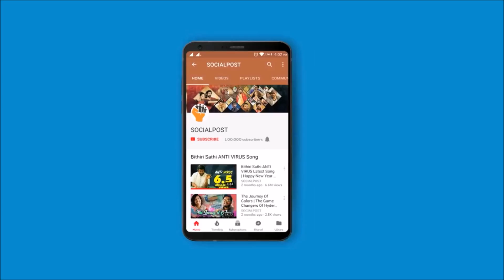Grandam Devi Sensational Comments on Jagan || Ysrcp Jagan || Pawan Kalyan || SOCIALPOST